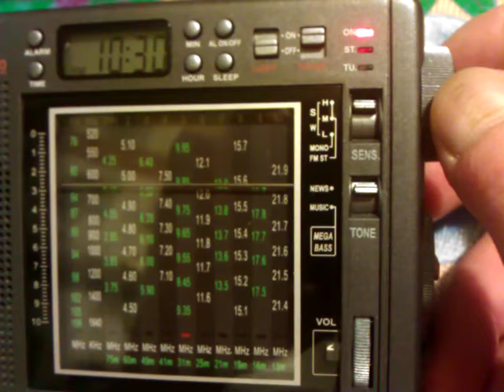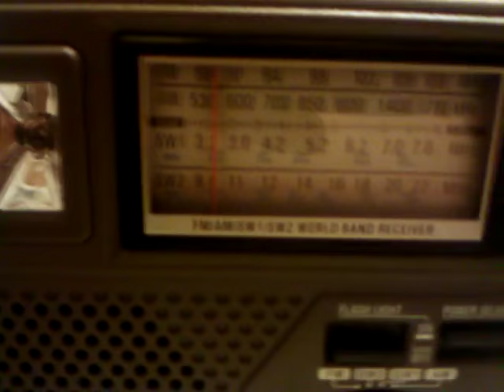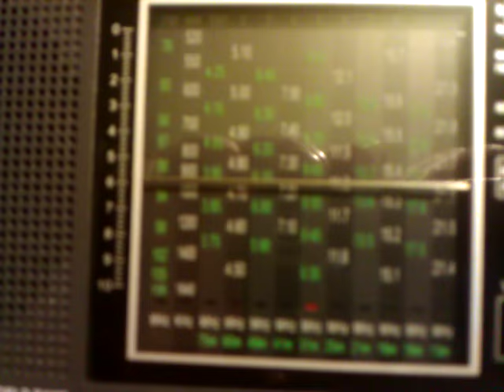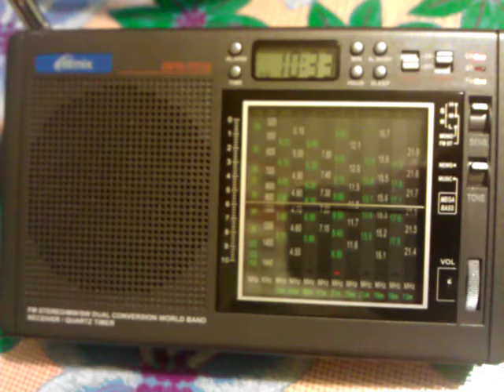Tecsun Green 88&Ritmix RPR-7010(Сравнение на КВ)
Сравнение на КВ,внешняя антенна не применялась,на примере Р.Свобода,частоты 9.590 и 9.840 кГц